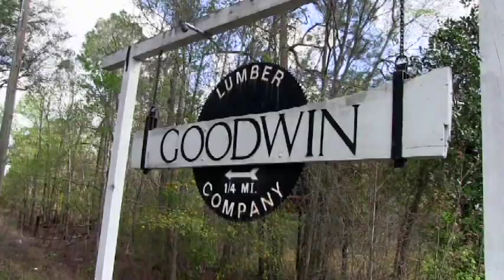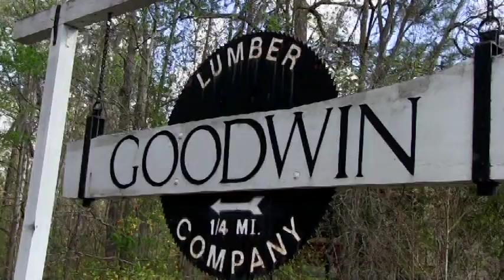Goodwin Heart Pine Company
Featured by The Villages
SBDC Heart of Florida Client 2012
Goodwin Heart Pine Company was established in 1976 in Alachua County Florida. As one of the most highly respected manufacturers of antique heart pine and heart cypress in the world. Goodwin's river recovered wood has also been used in homes, commercial projects, businesses  and historical restorations throughout the country including Independence Hall, the Texas Governor's Mansion, Mount Vernon, Fort Matanzas National Monument, the Earnest Heminway House in Key West and many more.